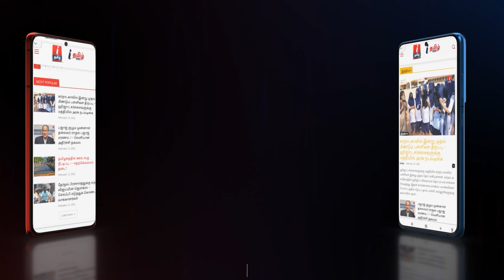RSS மீது என்ன நடவடிக்கை எடுத்தீங்க! அண்ணாமலை பேசுறது கேவலமா இருக்கு! - Durai Vaiko | PFI Ban